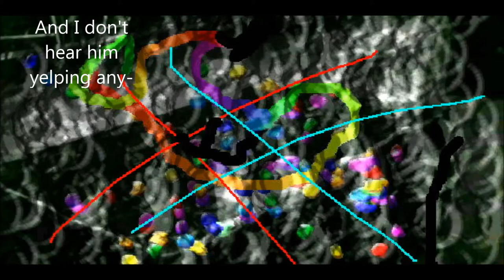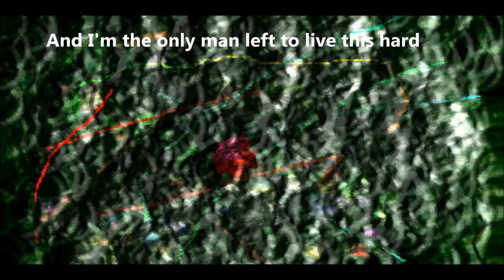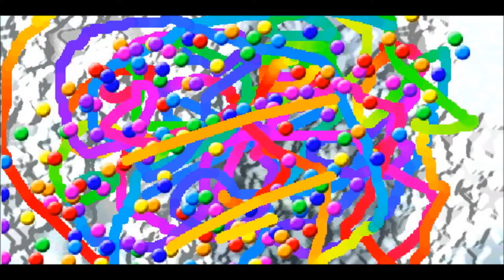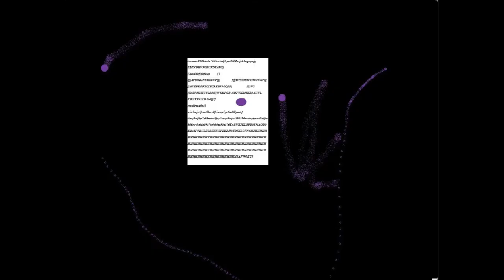"Spot" by Mahatma Randy and the Randy Mahatmas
This is the only song I've ever recorded in which I'd co-written the lyrics. I don't have anything against that sort of thing, I'm not egotistical or anything, I just kind of suck at it.

Tom Stroligio was the lead guitarist of my first post-college band, "Mahatma Randy's Horror Show," around 1992/93. On paper we were awesome. We had a horn section! In reality, however, getting 9 or 10 people together at a given time to practice  was really, really hard, and forget coordinating enough to play live. People who actually showed up on any given night might range from three to ten, and you never knew ahead of time. Added to which the members had Wiiiiiiiiiiiiiiiildly different skill levels. Some were awesome, some were...uhm...yeah. I include myself in the "Not so awesome" category, since I was the original bassist, and I am every bit as bad on bass as Bruce Willis is on harmonica. So we brought in another guy for that.

I digress:

Tom had written about two thirds of this song before we met. I just stapled a few things on to it, mostly the bridge and the chorus. (He didn't have one, I didn't come up with one, I just stretched out a word really long to fake it) The line about Burgess Meredith is *obviously* my doing.  It was already a little dated. The cold war was long over by 1993, so who worried about getting nuked? I went along with it, though, 'cuz it was catchy. Some nice phrasing n'stuff.

*THIS* version on Youtube was recorded like a decade later by my most recent band, "Mahatma Randy and the Randy Mahatmas," and is superior in every way. Basically we covered a song from one of my earlier bands.

Fascinated? I thought not.

You could also buy one of my books if you like. That'd be keen.